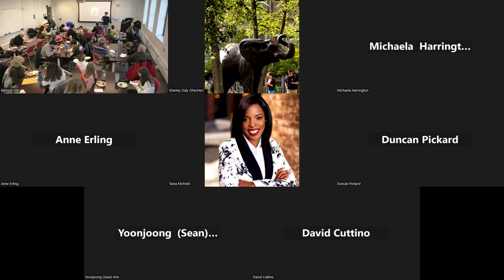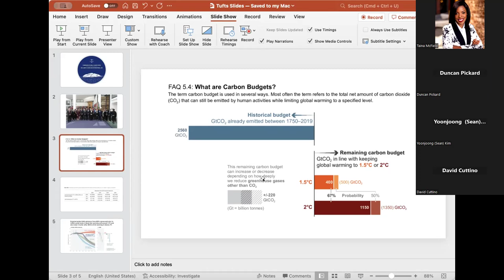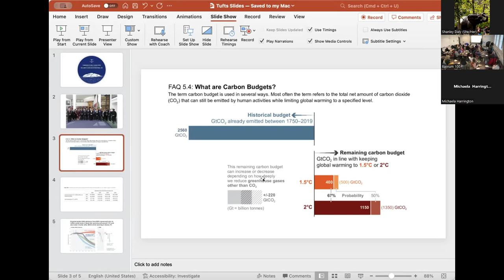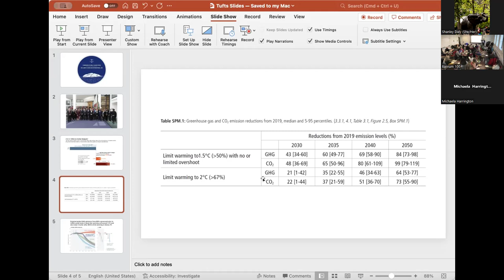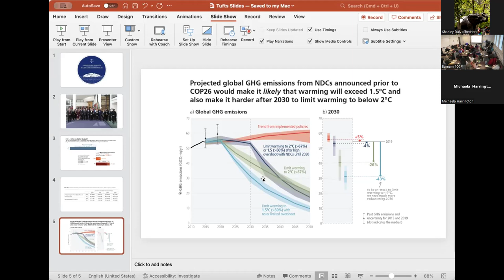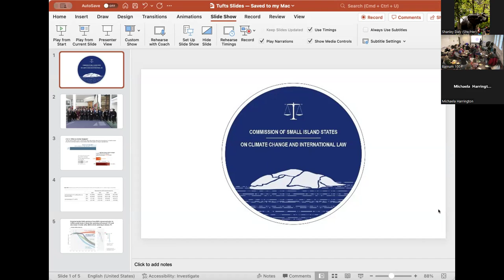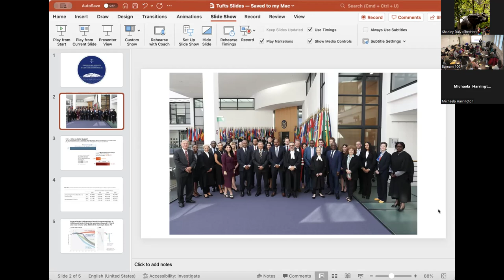Civic Life Lunch – Shaping International Law to Combat Climate Change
Interested in the intersection of law and climate change? On Monday, February 12, 2024, Tisch College sat down for a conversation with Associate Attorney Duncan Pickard on how Island States' climate efforts before international courts are shaping international law for the better.

Duncan Pickard is an Associate Attorney in the International Dispute Resolution and Public International Law Groups at Debevoise & Plimpton LLP, in New York, where he represents sovereign States, international organizations, and individuals in a wide variety of disputes before international courts and tribunals. Most recently, he acted as counsel for the Commission of Small Island States on Climate Change and International Law (COSIS), an international organization representing ten small islands in the Pacific and the Caribbean, to bring a request for an advisory opinion on climate change before the International Tribunal for the Law of the Sea. He also advises COSIS in the advisory proceedings on climate change pending before the International Court of Justice. Duncan is a graduate of Stanford Law School, the Harvard Kennedy School, and Tufts University, where he was part of the Institute for Global Leadership's Synaptic Scholars Program.